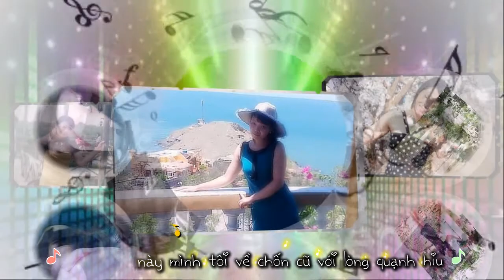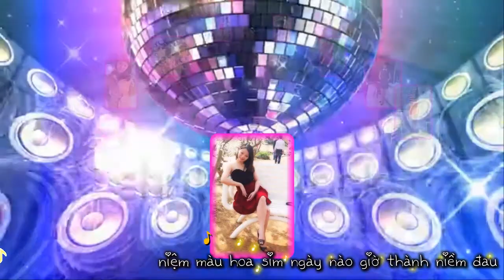Ngọc Lan(Biển Khóc)